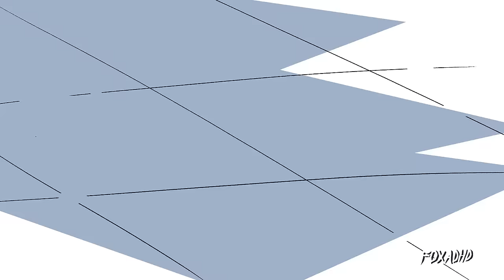ELON MUSK SONG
Elon Musk was once beaten by bullies until he was in a coma. Now, he is one of the wealthiest men on Earth. What is he planning?

Executive Producer: Samantha Scharff
Director: Andres Alvarez
Voice Talent: Liz Beebe
Producer: Steve Shin
Storyboard Artist: Andres Alvarez
Lead Animator: Taysir Muhammad
Animation: Chris Tom, Paul Blair, Carol Scarbrough, Forrest Norris, Morgan Pabst
Lead Designer: Megan Willoughby, Raye Rodriguez
Design: Chris Tom, Paul Blair, Carol Scarbrough, Forrest Norris, Morgan Pabst
Editor: Leroy Patterson
Production Manager: Jason Bikowski
Digital Project Manager: Stu Fullerton